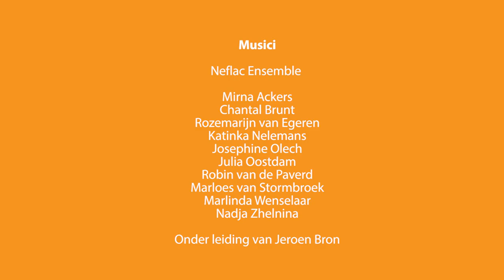Neflac Ensemble concert 17 april 2016 Arnhem- korte impressie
Concert Neflac Ensemble - 17 april 2016 - Theeschenkerij Hoeve Klein Mariëndaal, Arnhem

Het Neflac Ensemble is samengesteld uit cursisten van de afgelopen jaren. De 10 fluitisten die deze keer meespeelden in het ensemble zijn 15 - 25 jaar.

Het concert stond onder leiding van fluitiste/Neflac docent Jeroen Bron.

Video gemaakt door Niek Peters en Omri Brigets
Nederlandse Fluit Academie